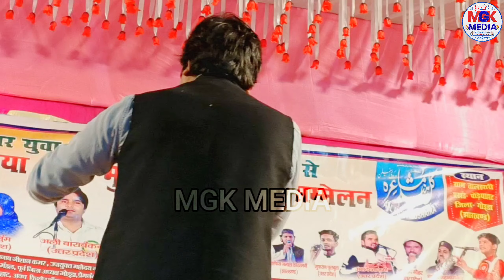Ali Barabankavi✓New Romantic Gazal✓हसीना वह जवानी में इतरा के चलती है All India Mushaira Bihar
Ali Barabankavi New Gazal
New Gazal
Ali Barabankavi Mushaira

                         ✰अस्सलामु आलेकुम✰

  ➪ हमारे Chennel पर आप का Welcome हैं  ❤️ Se

✫इस Chennel पर आप को अच्छे Quality में Videos देखने को मिलेगा। जैसे Jalsa & Mushaira & Natiya Mushaira & All India Natiya Mushaira & Kavi Sammelan ओर Islamic  प्रोग्राम की हर तरह की Video's

    ☟︎︎︎ प्रोग्राम को Record करवाने के लिए सम्पर्क करें ☟︎︎︎
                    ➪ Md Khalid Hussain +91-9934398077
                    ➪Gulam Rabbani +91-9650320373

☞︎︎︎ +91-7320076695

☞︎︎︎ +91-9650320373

Shoot By :- Md Khalid Hussain

Editor :- Gulam Rabbani

Upload By :- MGK MEDIA

ali barabankvi saki likha khumar likha jaam likh diya,

dua for palestine and masjid al aqsa,
debate israel palestine,
dance palestine,
palestine eas alarm,
palestine eid,
palestine exception,
palestine encampment,
palestine explained cartoon,
palestine geography now,
guess the palestine,
palestine history before 1948,
palestine hong kong,
palestine hindustan times,
palestine hip hop,
palestine israel history,
palestine israel news today bangla,
is palestine a country,
is palestine a real country,
is palestine safe,
is palestine a state,
is palestine in the bible,
is palestine muslim,
is palestine,
palestine or israel,
palestine ohio,
palestine ohio trainwreck,
palestine oscars,
palestine origin,
palestine olive oil,
palestine old footage,
palestine oh palestine song,
palestine ottoman empire,
palestine omar esa,
ole miss palestine,
osc palestine relief fundraiser stream,
on burj khalifa palestine map,
on palestine naat,
on palestine song,
palestine palestine,
palestine protest usa,
palestine protest live,
palestine palestine song,
palestine protesters arrested,
palestine protest around the world,
palestine president,
palestine protest college,
palestine poem,
palestine quran,
palestine quran recitation,
palestine qatar,
palestine qasida,
palestine qawwali,
palestine quran tilawat
palestine song english,
palestine support,
palestine song lyrics,
palestine today,
palestine update news bangla,
palestine uae,
palestine un vote
vlog palestine,
valuetainment palestine,
viral palestine song,
vietnam palestine,
video palestine tiktok,
viral azan palestine,
virat kohli free palestine,
palestine will be free maher zain,
palestine will never die,